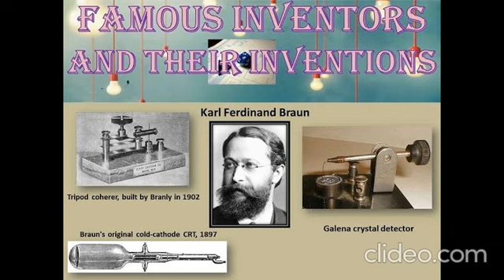Karl Braun Biography - 20 Apr